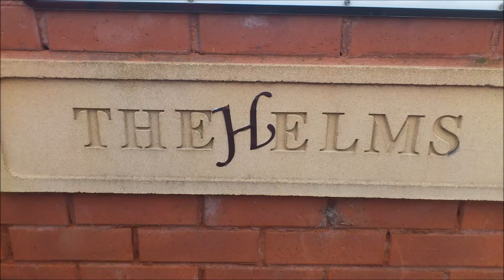The Helms Little Pocket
An Audio for The Helms "Little Pocket